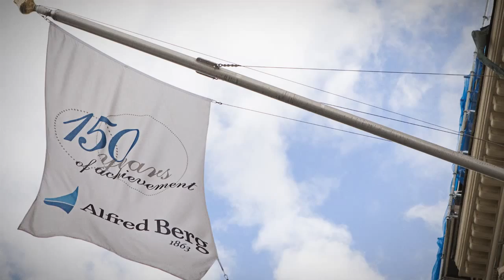Alfred Berg - 150 years of achievement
Alfred Berg is a Nordic asset manager with offices in Stockholm, Oslo, and Helsinki with expertise in portfolio management and financial analysis. Alfred Berg is an independent part of BNP Paribas Investment Partners.

Alfred Berg was founded in Sweden in 1863, the same year that the Stockholm Stock Exchange opened, by Carl Gustaf Hierzéel and was a leading Nordic investment bank. The company was named after the banker Alfred Berg, who took over the company in 1901. During the major part of the 1900s the Alfred Berg was owned by the Kahm family. However, in the mid 80's, the company was sold to Volvo and Alfred Berg started to expand by becoming the largest shareholder in the company Gunnar Bøhn & Co in Norway. This was the first step in building a Nordic company based on local expertise.

Shortly after the Norwegian expansion, Alfred Berg also expanded its operations to Denmark, and took over Denmark's oldest brokerage firm Brødr. Trier, established in 1877. During the early 90's Alfred Berg continued to expand and opened offices in Helsinki, London, New York and Moscow, and by that the company was present in the leading world markets. In 1995 Alfred Berg was acquired by ABN AMRO.

The expansion continued and the company became a strong Nordic asset manager within a wide global network. In 2004, Alfred Berg's asset management business was fully integrated into ABN AMRO Asset Management. In April 2010, the merger between Fortis Investments and BNP Paribas Investment Partners was completed, and Alfred Berg became a specialist Investment Partner within the network of asset management companies.